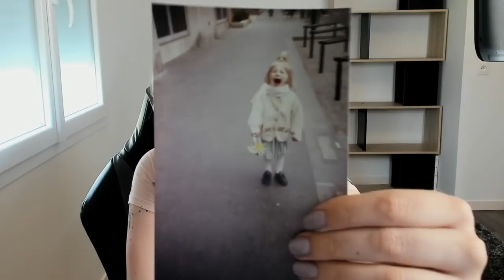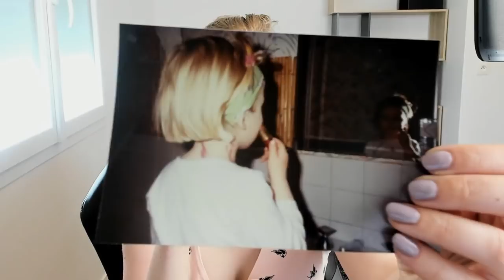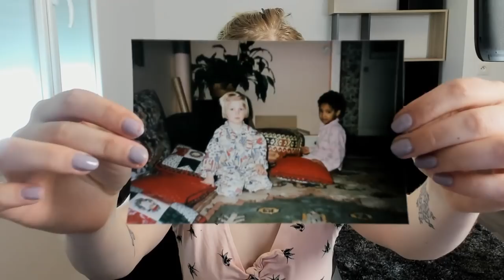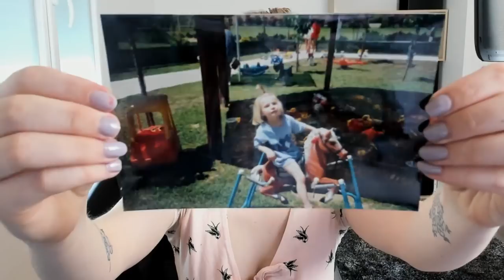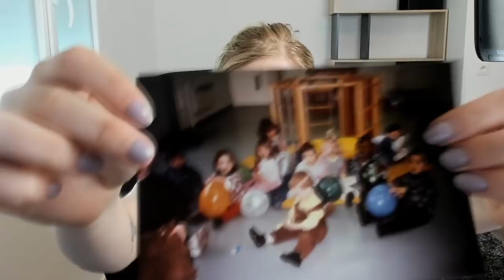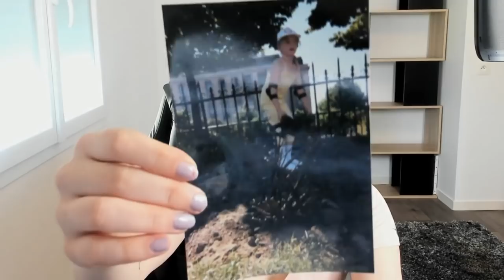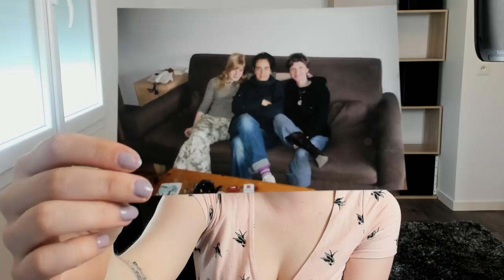PHOTOS DOSSIERS DE MON ENFANCE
. Snap : devovo5656

Devovo